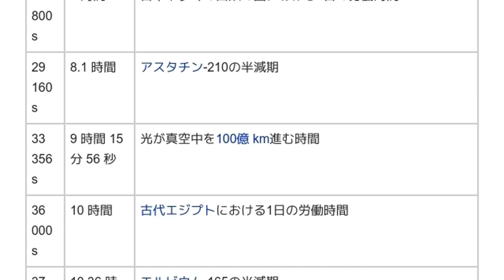「1 E4 s」とは ウィキ動画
ウィキを動画で読む「1 E4 s」のウィキ動画です。